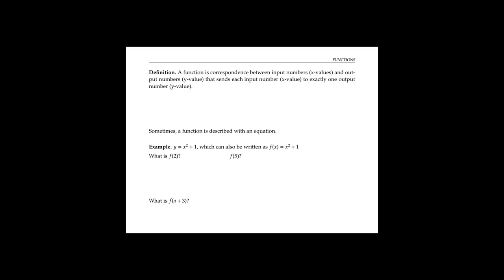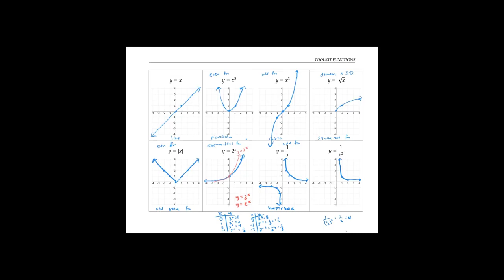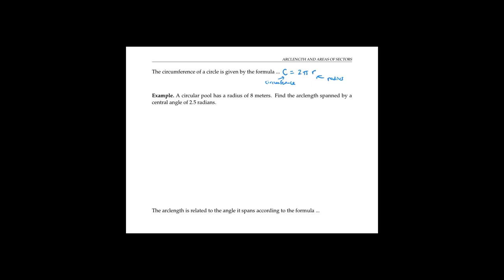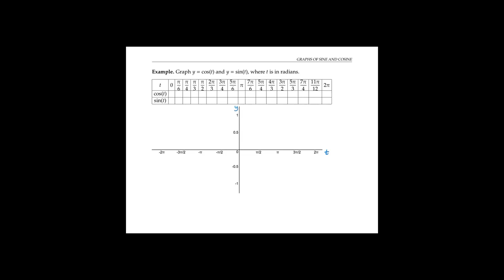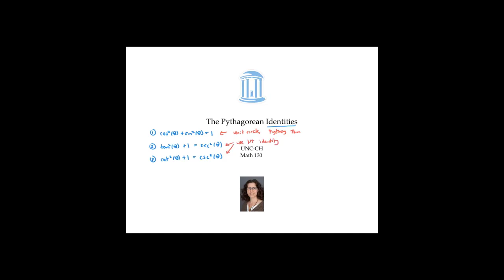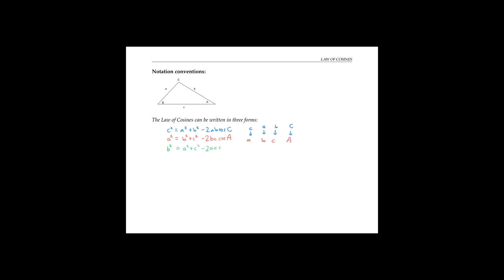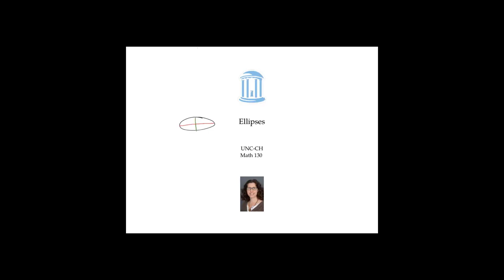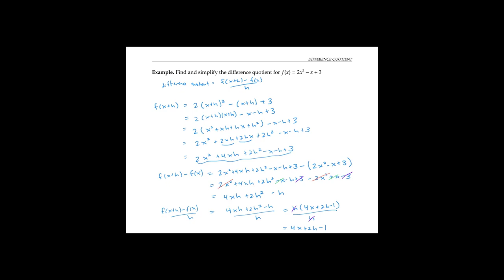PreCalculus Full Course For Beginners 1